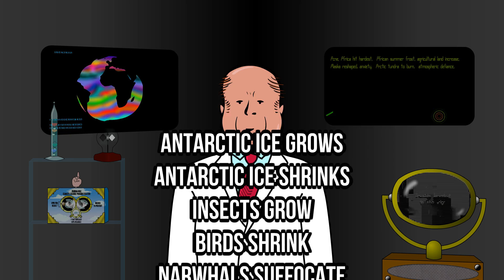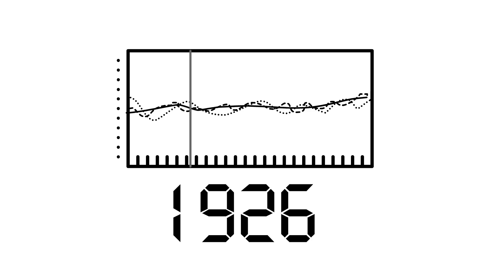Planet 9 Climatizer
Brave New World Laboratories has developed a final solution to the catastrophic consequences of anthropogenic global warming.

Reconstructed footage of “Global Cooling and You,” believed to be the earliest film to address the influence of mankind on the earth’s climate, can be found

for providing an outlet for my curious content.